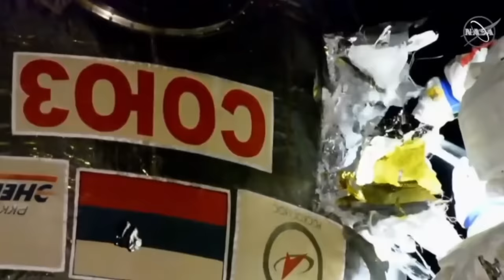O MITO da CANETA de 1 MILHÃO de DÓLARES: mais uma PROPAGANDA enganosa RUSSA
Referências:
LIvro: 1984 - George Orwel

Ajude o canal:

16vmNcrA4Mvf7CaRLirAmpnjz1ZH3bWNkQ (Bitcoin)